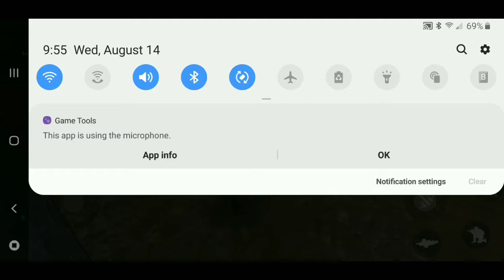Free Fire Mobile: Camping and letting the bots come to me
The first game seems like the devs put you up against bots to get you used to the game and this is how that game went.